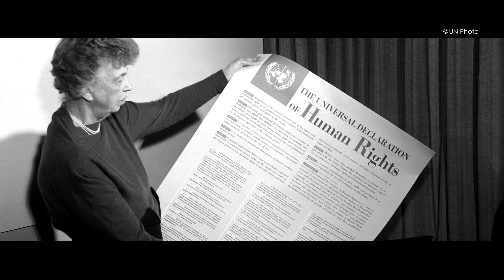75-я годовщина Всеобщей декларации прав человека-Дипломатия Японии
По случаю 75-й годовщины принятия Всеобщей декларации прав человека мы расскажем об истории и важности уважения прав человека, о вкладе Японии в работу Совета по правам человека, о поддержке Японией продвижения прав человека в других странах, а также о конкретных примерах усилий Японии в области бизнеса и прав человека.